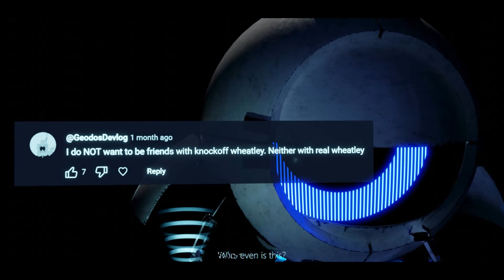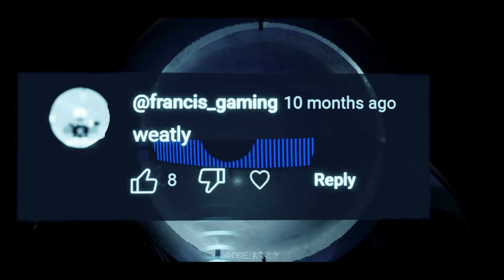Why Won't You Be His Friend?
The production of A.I.S would've started a long time ago but due to 𝘴𝘰𝘮𝘦 problems addressed during the process. It will delayed by [REDACTED] amount of time.

Pre-ordering is now available.

Well now it's well past that currently at 135! Which is just crazy!
But thank you so so very much:)